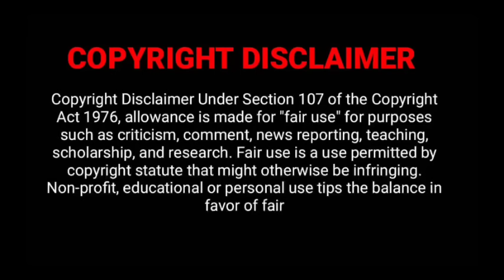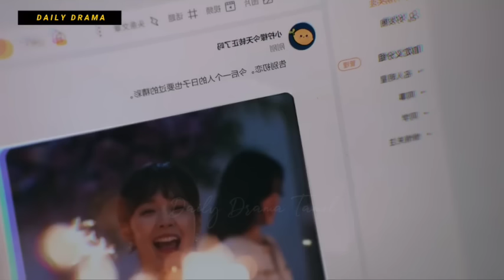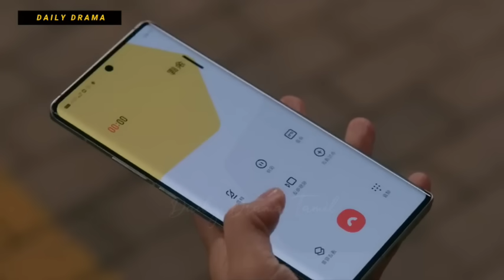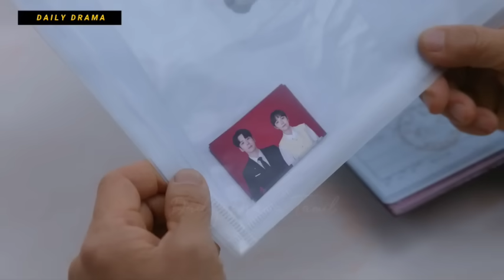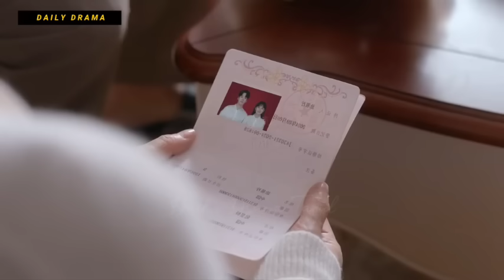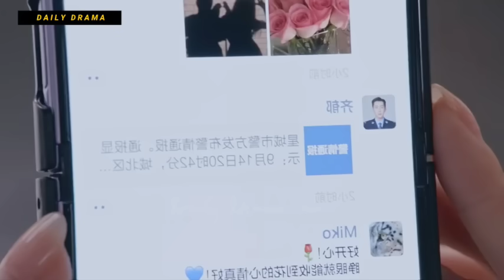சீக்ரெட் Love 💘 | P-31| Rude Boss ❤️ Cute Girl | You Are My Secret 2024 Chinese Drama in tamil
சீக்ரெட் Marriage 😳❤️ Chinese Drama in Tamil
Rude Boss ❤️ Cute Girl Chinese Drama in tamil
You Are My Secret 2024 Chinese Drama tamil explanation
2024 New Chinese Drama tamil

You are my secret 2024 in Tamil